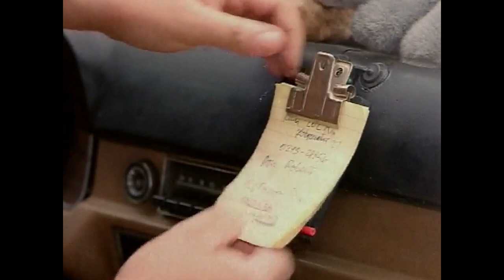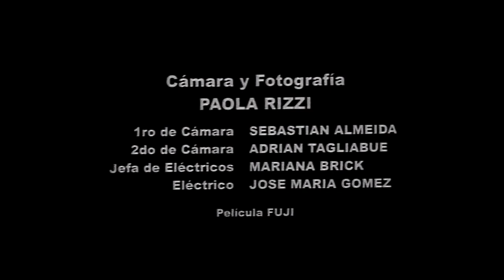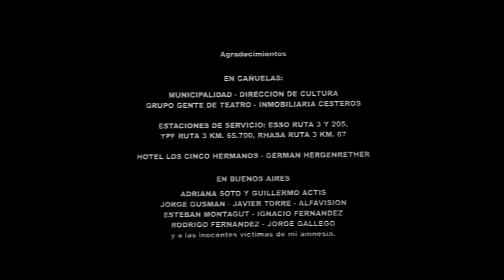Catherine. Cortometraje de Roberto Soto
Grabado en Cañuelas en 1999. Integra la serie Historias Breves III

FICHA TÉCNICA

Dirección: Roberto Soto

Protagonistas: Darío Lucheta, Violeta Zorrilla, Jorge Claudio Morhain, Eduardo Lito Molina, Luis Hofsteter

Guion: Roberto Soto

Asistente De Dirección: Emiliano Torres

Dirección De Fotografía: Paola Rizzi

Sonido: Federico Billordo

Montaje: Roberto Soto, Eduardo Cascale

Arte: María Ibáñez

Productor: Sebastián Sarquis

Casa Productora: INCAA